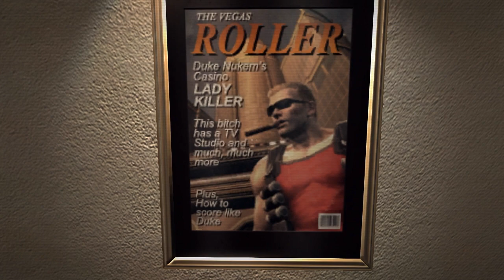Duke Nukem Forever Demo - Duke's Penthouse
It is possible to visit Duke's penthouse during the stadium map. Just type dnclip and head straight down for 5 minutes until you reach the penthouse.

É possível visitar a penthouse do Duke durante o mapa do estádio. Só digitar dnclip e ir direto pra baixo até chegar na penthouse.